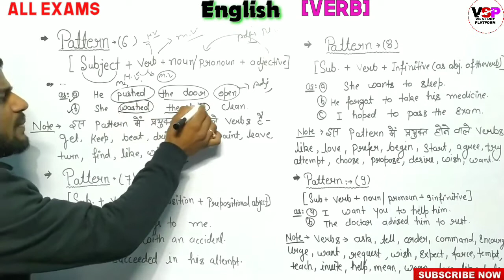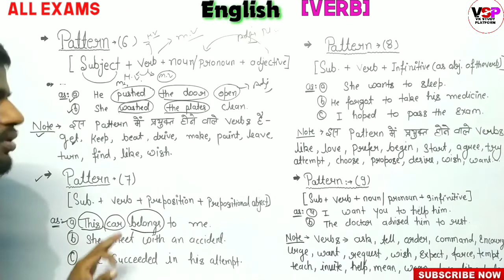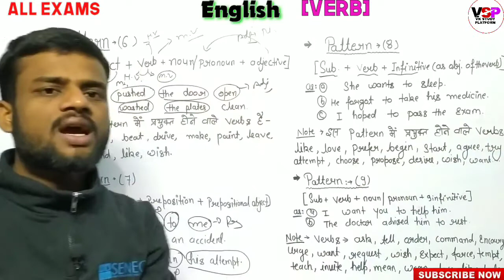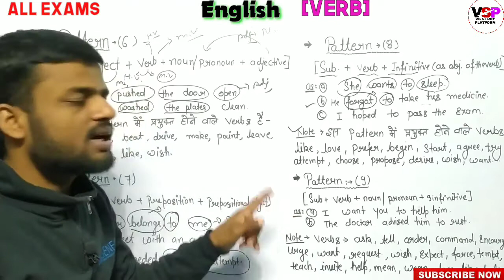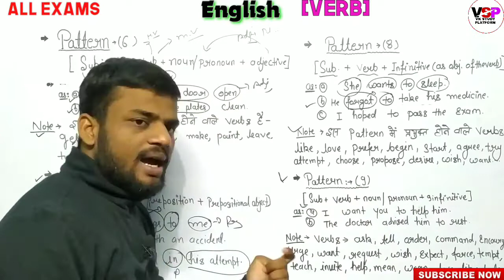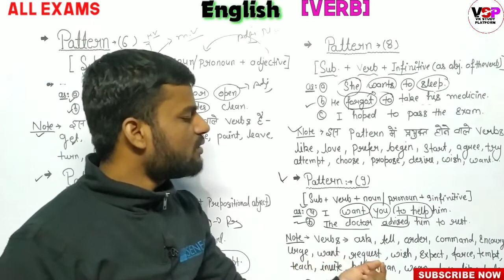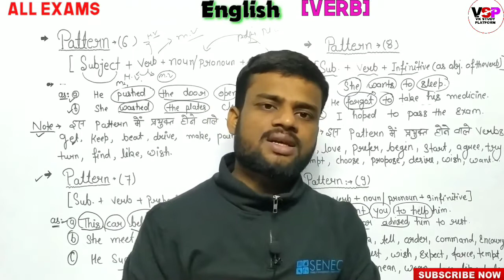Part (11)- Most Important Pattern Of Verb | English For All Competitive Exams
Hi friends
mai ap sabhi ko is video me verb ka most important rules  bataunga jo kisi bhi exams ke liye ssc chsl,cgl,bank exams,drdo,ib etc. Sabhi ke liye bahut hi helpful hai.

Classes Time
Current Affairs

English
Morning:-7:00 AM

Maths Tricks
Evening:-5:00 PM

1.english for competitive exams
2.english tricks for competitive exams
3.english grammar for competitive exams
4.verb for air force x group
5.english for ssc exams
6.english for ssc chsl 2020
7.english for ssc cgl 2020
8. english for bank exams
9.english tricks
10. verb for all competitive exams
11.verb in english grammar
12. english grammar lessons full
13. verb basic
14. verb in english
15. verb for ssc chsl 2020
16. verb for ssc cgl 2020
17. verb for bank exams
18. verb for competitive exams
19.english grammar
20. english for all competitive exams
21. verb
22. verb for air force exams
23. verb for air force y group
24. english ssc classes